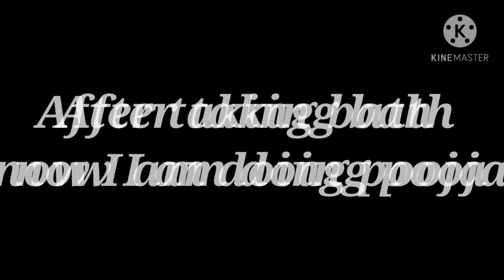Diwali lakshmi pooja vlog#ದೀಪಾವಳಿ ಲಕ್ಷ್ಮಿ ಪೂಜೆदीवालि लक्ष्मी पूजा# and Fun time with family 😜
Hi friends in this video I am sharing with you all our Diwali lakshmi pooja vlog and how we spent our day with our family.

Hey...🥰 Glad u found me .

Hi friends 👋 this is Ankitha Akkol. welcomes to you for my channel Ankitha & mom. If u are watching my video 😉 for the first time then please  subscribe to our channel & ding the notification bell so that when I post a brand new amazing & useful video 😉 you will be able to see those. Please support us friends 🙏❣️🙏

Regards:
                Ankitha Akkol
                        From
                                 Ankitha & mom